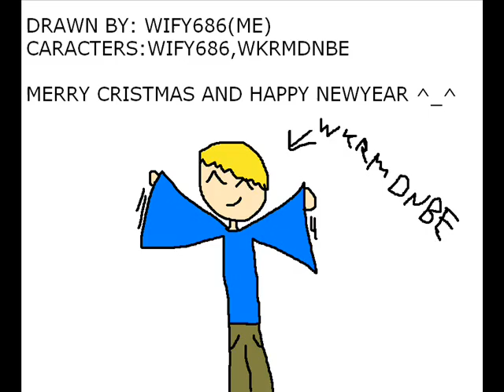THE COUSINS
OKAY ME AND wkrmdnbe ARE ACTUALY COUSINS WHO KNEW ANY WAY MERRYCRISTMAS EVERYBODY AND HAPPY NEWYEAR HOHOHOU AND WOWOWOU